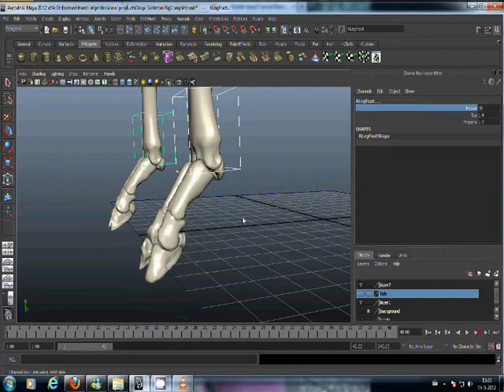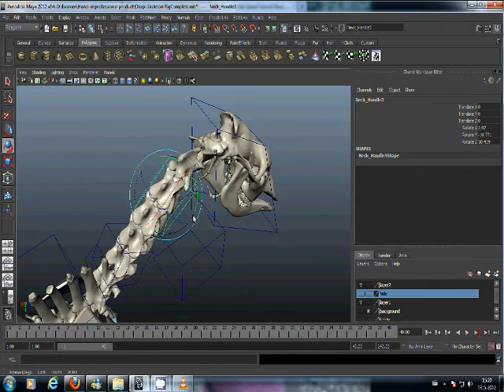Digital Okapi Rig -features and animation-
This video shows several features of the skeleton rig. The joints in the leg had to perform such complex movement that it couldn't be done with normal animation joints. Therefore I used driven keys in those joints. The neck has an advanced aim spine rig that allows the spine to rotate around its axis.